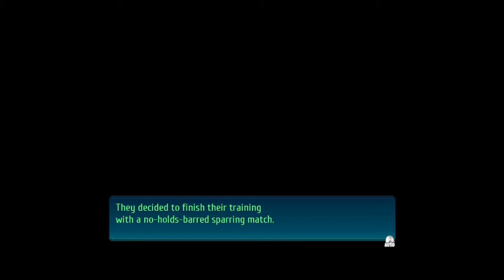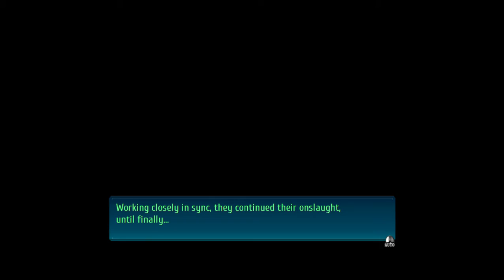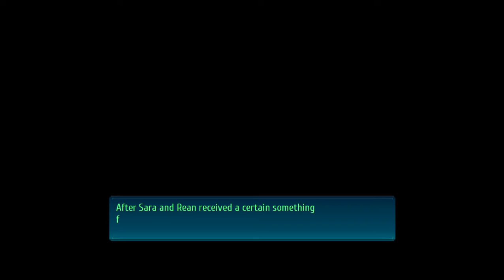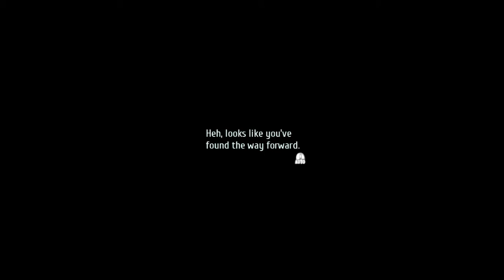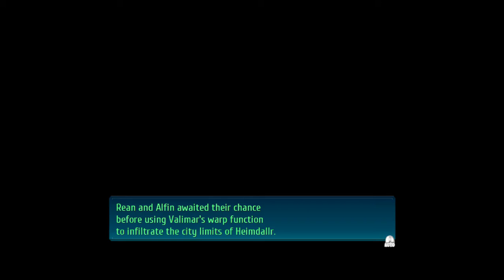Trails of Cold Steel IV Playthrough 204 Laura, Sara & Alfin's Special Memory Bonding Event